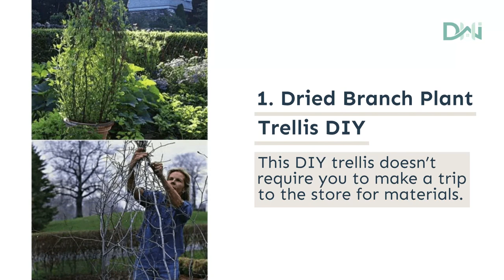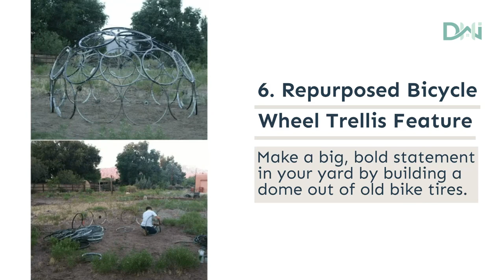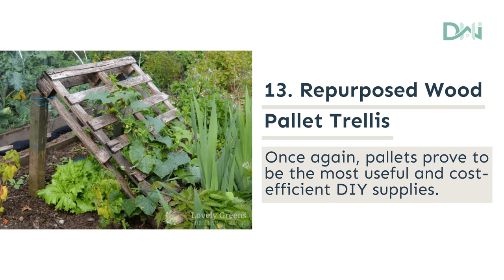19 Amazing DIY Plant Supports and Cages To Make Your Summer Garden Thrive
Enhance your gardening experience with these practical and creative DIY plant supports and cages.

Whether you're growing delicate flowers or robust vegetables, these homemade structures will support your plants healthy and thriving.